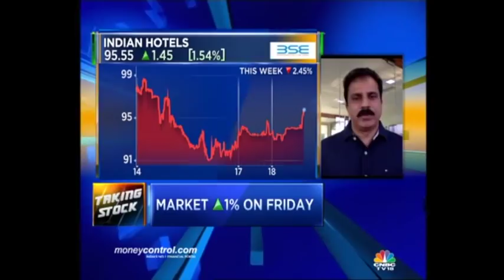Copy of Porinju Veliyath on CNBC TV-18 - Taking Stock - 18-03-16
Equity Intelligence Managing Director and Portfolio Manager, Porinju Veliyath's interview with CNBC TV18 on 18/03/2016.